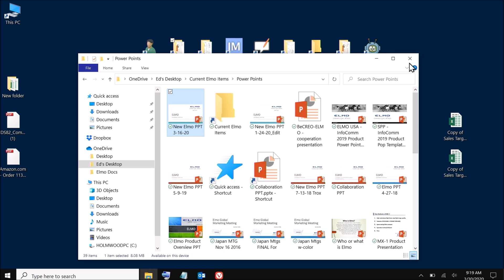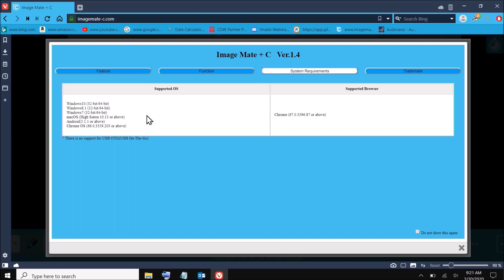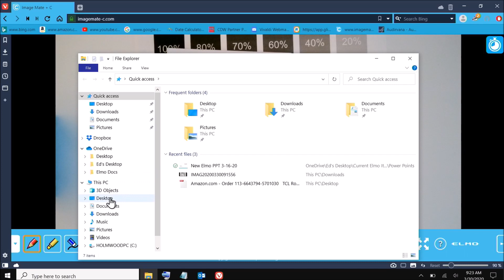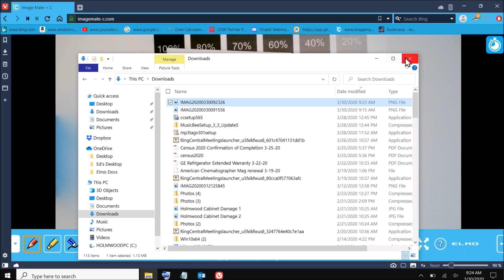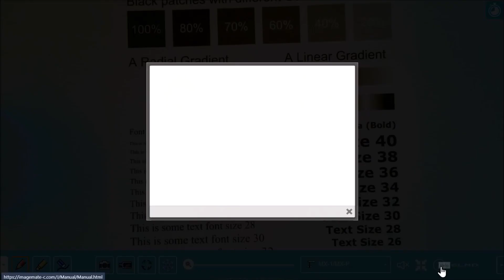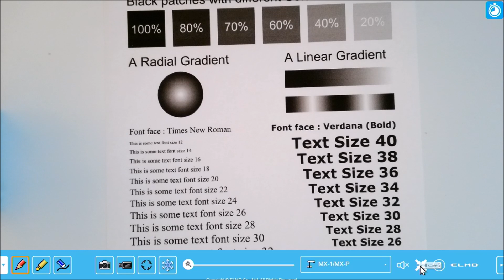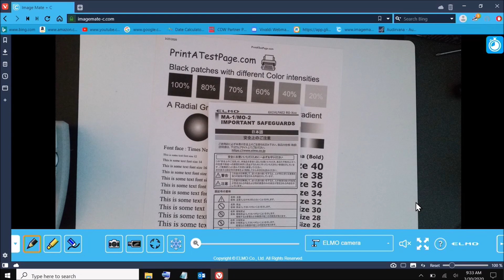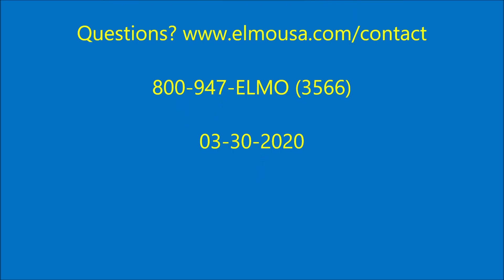Image Mate + C Overview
Learn about the feature of ELMO's NEW Image Mate + C cloud based software.  Image Mate + C allows for the viewing of your camera image, annotation and video recording all without the need to install software.  The site works in any Chromium based browser including Google Chrome, Microsoft Edge (2020), Brave, Opera and Vivaldi.